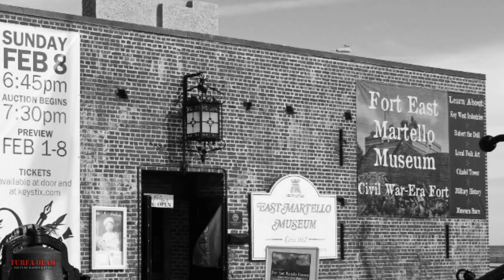ЁВУЗ РУХЛИ КУГИРЧОКНИ ЁШ БОЛАГА СОВГА КИЛИНИШИ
Ассалому алайкум кадрдон Турфа Оламнинг гоибона ва азиз мухлислари.Бугунги сондаги ролигимиз оркали биз сизнинг эътиборингизга евуз рухли кугирчокни еш болага совга килиниши билан боглик булган керакли маълумотларни такдим киламиз. Мархамат.